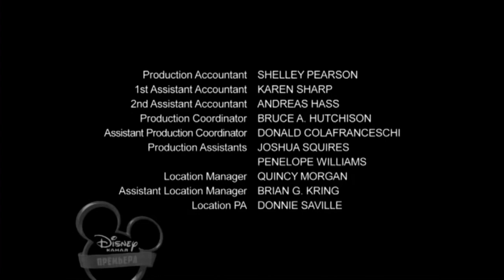FremantleMedia/Teletoon Original Production/Fresh TV/FremantleMedia Enterprises (2011)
From the first episode of season 1 of the Russian dub of My Babysitter’s a Vampire, coming from a Disney Channel airing.